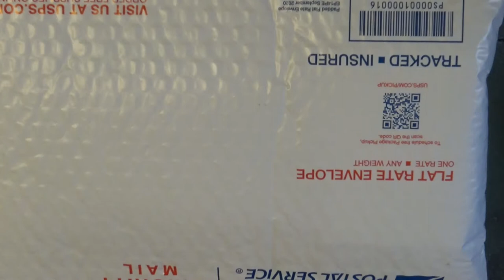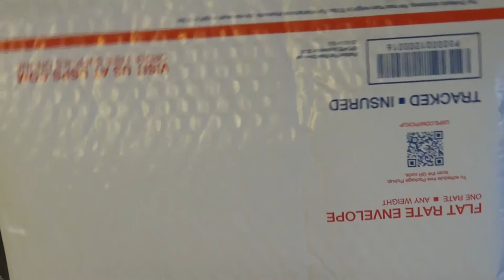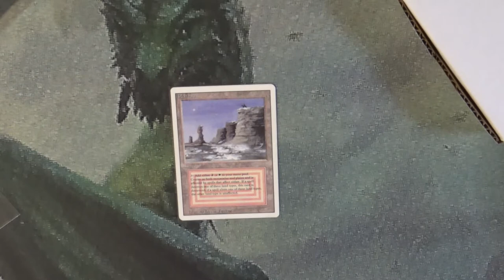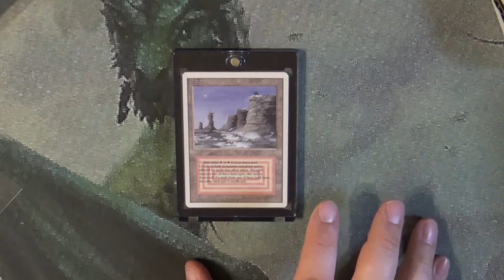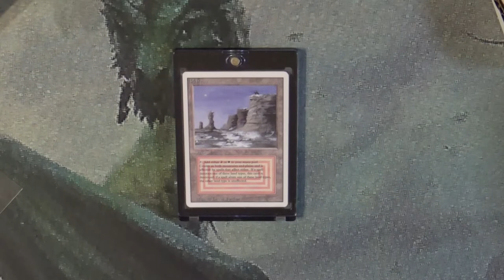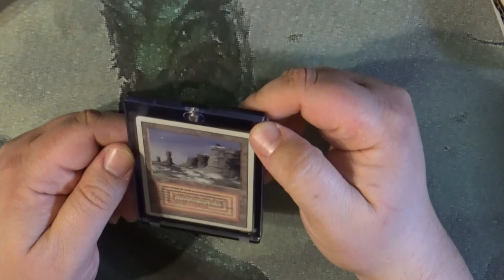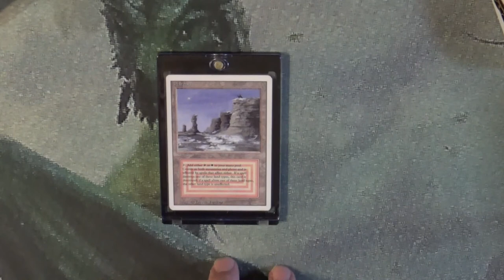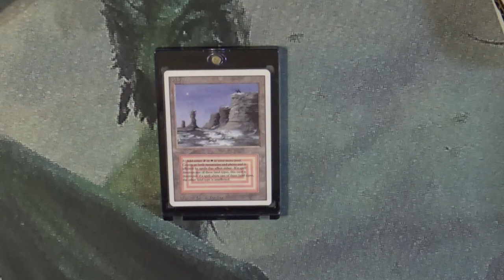Mail Day May 29th, 2022: A piece of My MTG Playing History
I would like to think we all have a passion for the cards and the game. Whether a new player, returning or a long-time player.

"Fan Mail"
Mailing Address:
MTG Cardz & Review